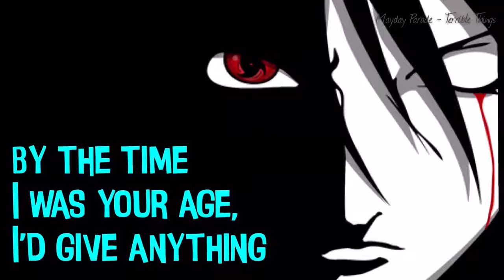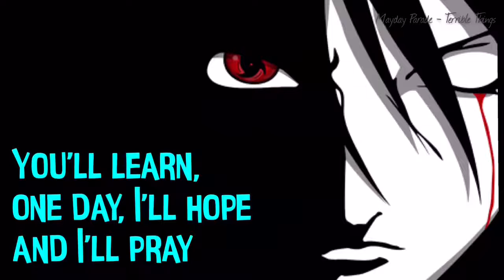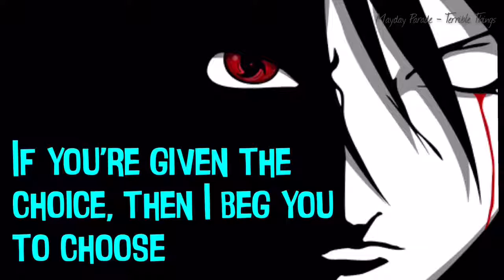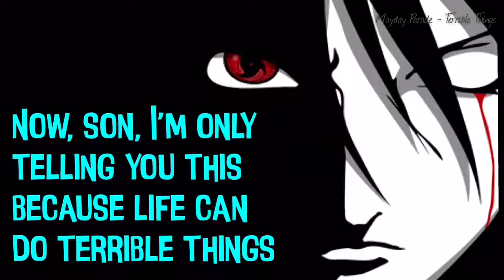Nightcore - Terrible Things - Lyrics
(I'm sorry that the previous video is not allowed to be shown.)

I do not own the picture or song, but I did do all the editing!

Song - Terrible Things
Artist(s) - Mayday Parade

Video Editing Software - Video Star